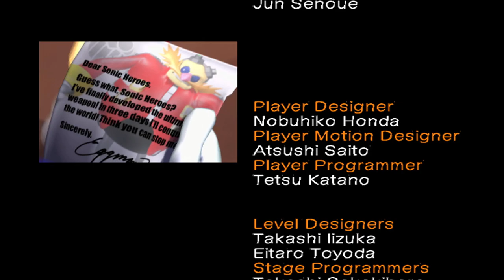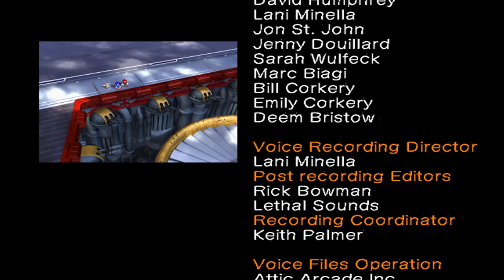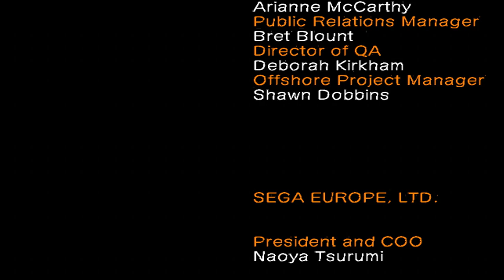I got an A rank On FINAL FORTRESS and it went like this...(🔴Stream 2) Sonic Heroes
Dual plays SONIC HEROES